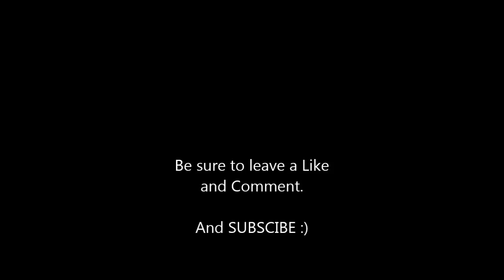On The Floor Guitar Cover - Lindsey Stirling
I did learn this by ear so it's not 100% and no tabs will be made with this song unfortunately.